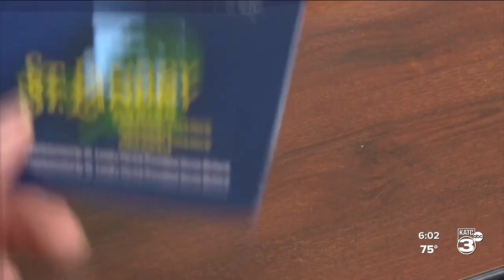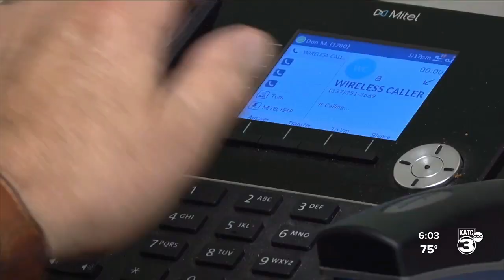Second Chance Program Reunites Family